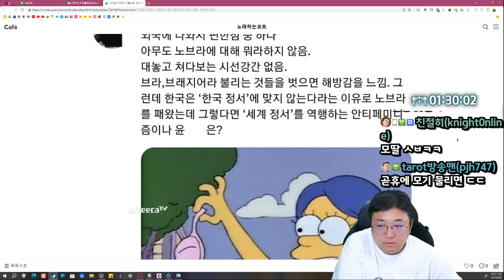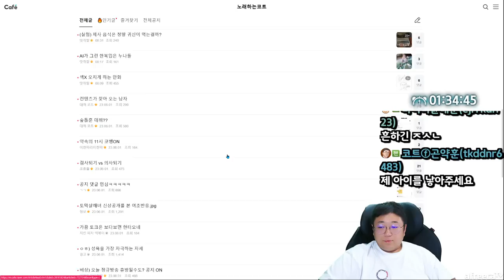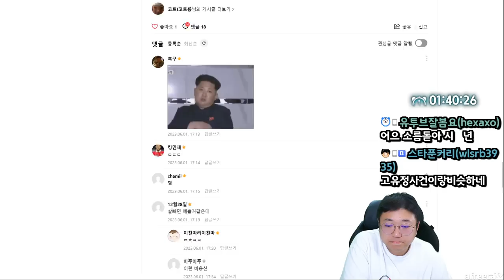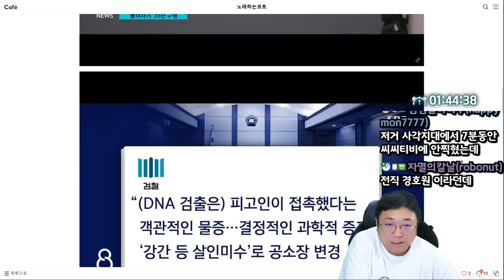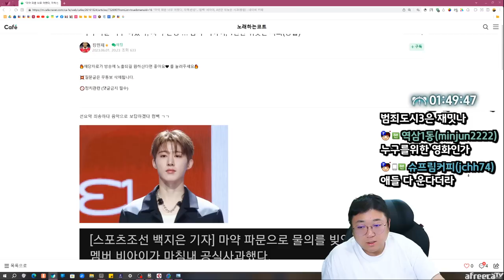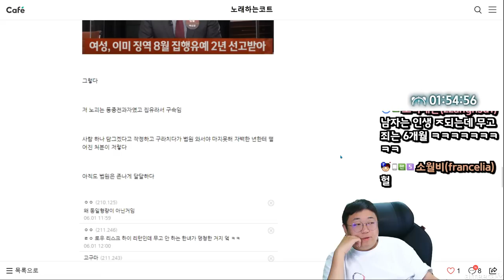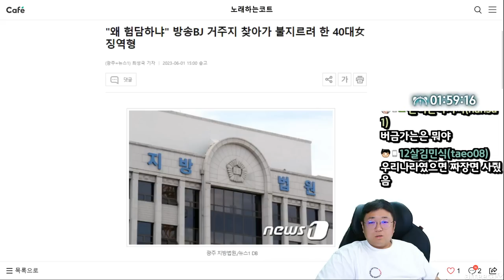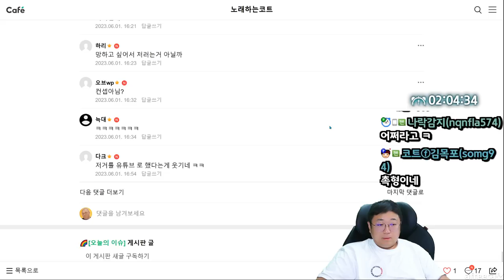범죄영화보고 살인충동이 생겨.. 계획된 살인 (23.06.01-3)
[음원출처]